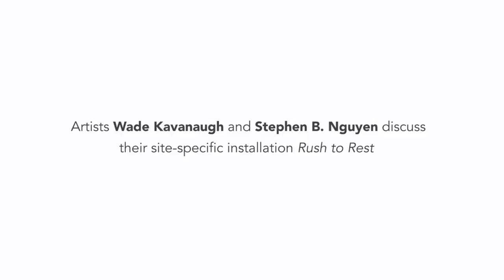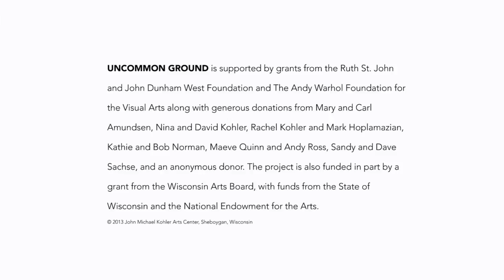Rush to Rest: Wade Kavanaugh & Stephen B. Nguyen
Artists Wade Kavanaugh and Stephen B. Nguyen (NY) discuss their new work, Rush to Rest, part of the Uncommon Ground exhibition series at the John Michael Kohler Arts Center, Sheboygan, Wisconsin, April 12--September 22, 2013. Video produced by the John Michael Kohler Arts Center